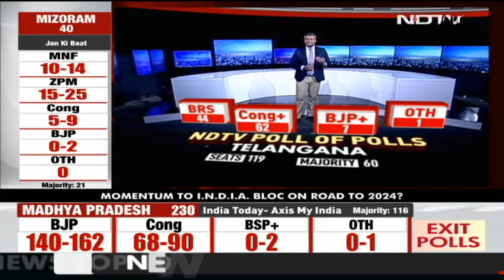Telangana Exit Polls | KCR In Trouble In Telangana As Congress Surges Ahead: NDTV Poll Of Polls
Telangana Exit Polls: An NDTV poll of polls shows the Congress winning at least 62 seats in the Telangana assembly election, with Chief Minister K Chandrasekhar Rao's Bharat Rashtra Samithi (BRS) forecast to get 44 seats in the 119-member assembly. The BJP and others are projected to get seven seats.